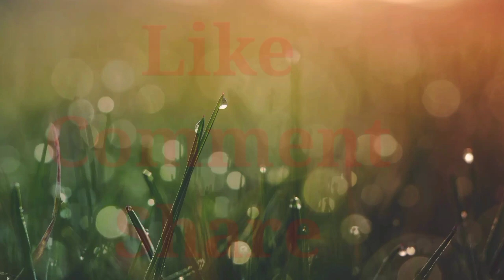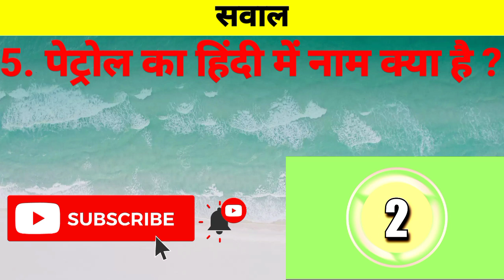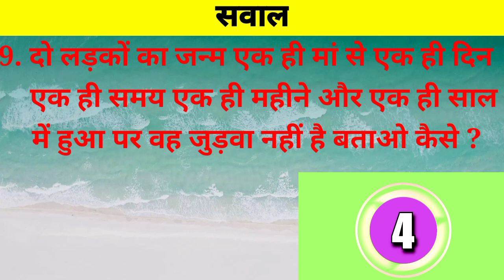Intresting GK/GS in hindi, GK questions, GK ke sawal, general knowledge, GK quiz.......Video Part-60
In this video top intresting general knowledge questions answers in hindi language.
For interview at all competitive exams
By
IntrestingGK/GS

Topics -
Intresting GK / intresting GK questions/ GK in hindi/ GK quiz/ Hindi GK for competitive exams/ सामान्य ज्ञान/ general knowledge/ दिलचस्प सवाल/ महत्वपूर्ण सवाल/ Most brilliant answer of BPSC,UPSC,IAS,IPS,BANKING,RAILWAY,SSC and all types of interview questions/ interview preparation